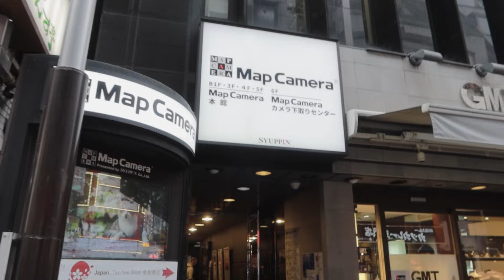รีวิวกล้องฟิล์ม Bessa R3A ไม่แพงเท่า Leica ถ่ายสวย ใข้สนุก 📸 | BankTJ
รีวิวกล้องฟิล์ม Voigtlander Bessa R3A หล่อเท่ ถ่ายง่าย ใช้สนุก เทียบเท่าไลก้า แต่ไม่แพงเท่า Leica สัญชาติเยอรมันญี่ปุ่น, ทรง Rangefinder, มีโหมด A, วิวกว้าง 1:1 ตัวแรกของเลนส์ Leica M Mount และจะมีอะไรสเปคอะไรอีกบ้าง ไปชมกันเลย มีรูปจากกล้องให้ชมตอนท้ายด้วยนะ!

🙏ขอบคุณทุกคนที่เข้ามารับชมคลิปของผมนะครับ หากถูกใจให้กด"ไลค์" 👍ถ้าคลิปนี้มีประโยชน์อยากบอกต่อเพื่อนๆ ให้กด"แชร์" 📣 อยากเสนอแนะติชมหรือมีคำถามใดๆ ให้"คอมเม้นท์" 💬 และถ้าไม่อยากพลาดในคลิปถัดๆ ไป กด"ติดตาม Subscribe" 📌 ติด"กระดิ่ง" 🔔เป็นกำลังใจให้ด้วยนะครับ ^^